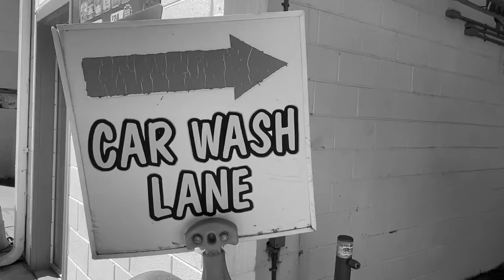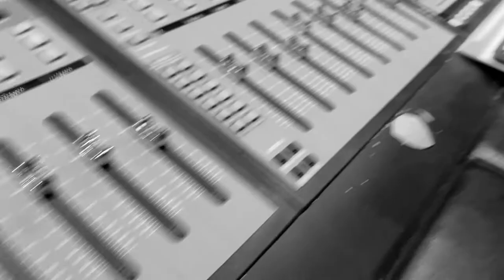The O……. Conflict (Directed by Justin F. Hollins )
Conflict is a direct conversation with The O.
A lyrical soliloquy from his court to your ears !!!
The O brings the internal conflict to the musical tones pruduced by Jus Purp!!
Directed by Justin F. Hollins
Shot in Charleston South Carolina over a one month period.
We hope you enjoy the work we put into making this visual representation bring the audio to life.